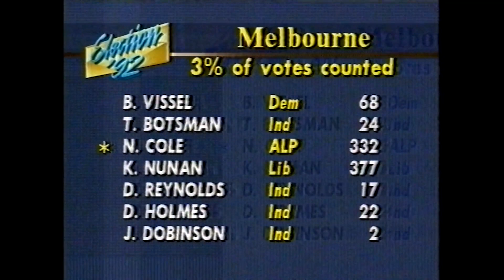Victorian State Election 1992 - Channel 7 News Coverage 3/10/1992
A big thanks to @Zampakid for this recording!

Jennifer Keyte hosts rolling election updates throughout the night, also featuring a young Brendan Donohoe.

Channel Seven Melbourne, Saturday 3rd October 1992.